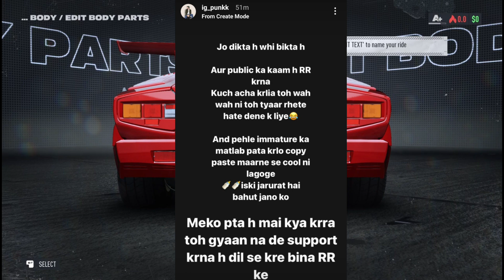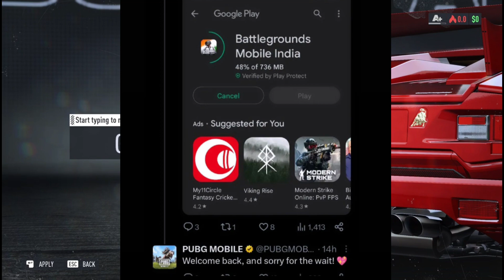OR Mavi Again😱 | Punk VERY Angry | XO Lineup Leaks | Soul Overhyped? - Omega Reply | BGMI in trouble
Today we will be talking about BGMI relaunch date and BGMI iOS date and BGMI in playstore along with BGMI new trailer ft Mortal
Next, or new lineup ft ankibot & sardarji yt
Next, xo new lineup ft punkk new team
Next, soul Omega reply ft soul Amit, goblin, hector & akshat

we are an independent channels having 2 other channels in the name of cg talk & controversial games. we avoid similar news from other gaming news channels in the likes of gaming era, gamexnews or gaming news 15k

BGMI scrims available on upthrust Esports, novum Esports and skyesports